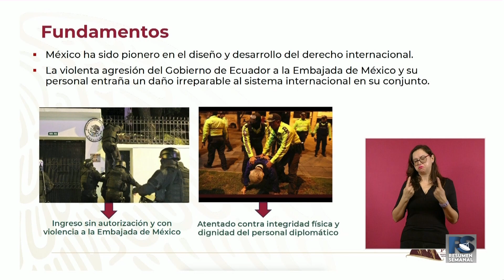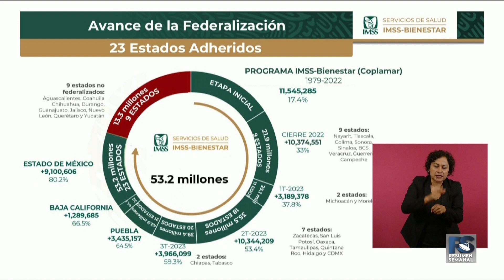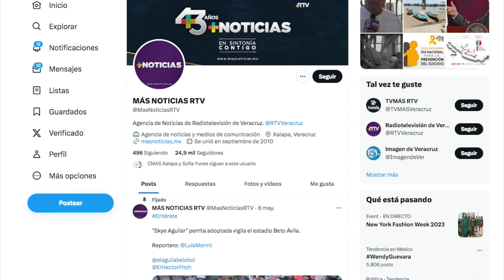Resumen Semanal Más Noticias 13ABR2024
Resumen Semanal de Noticias